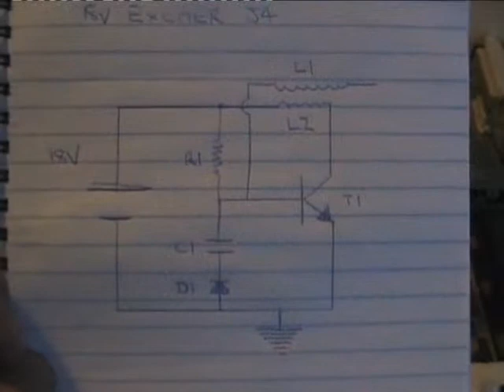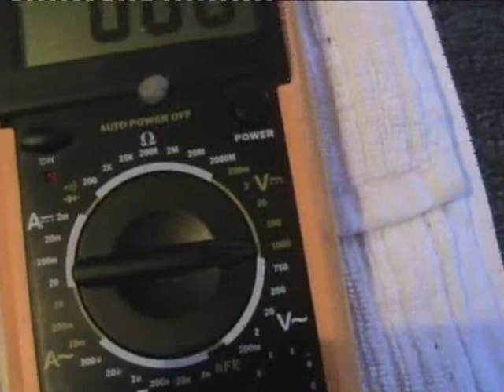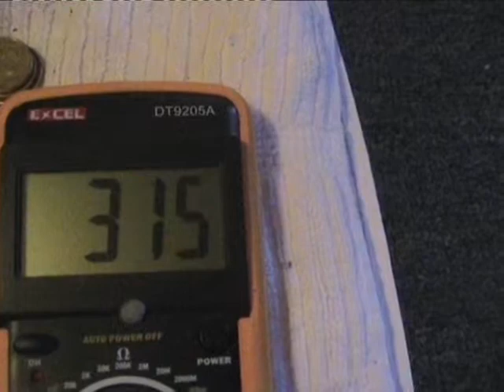Wireless Charging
The slayer007 circuit never ceases to fascinate me. This video shows the field around the tower wirelessly charging a capacitor with enough voltage to produce a sizeable spark.

I also quantify the voltage of the field surrounding the tower by using the volt meter to complete an avremenko setup. Around 300V is emitted into the local vaccum and is shown lighting up 5 10W CFL tubes and a fluoro.

Many thanks to Gbluer for sharing this circuit and allowing the non commercial use of it.